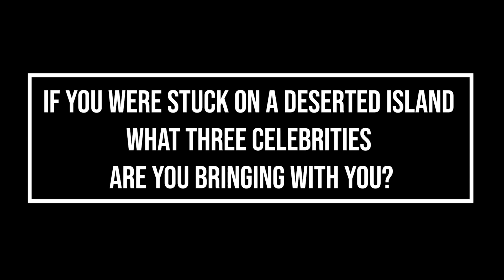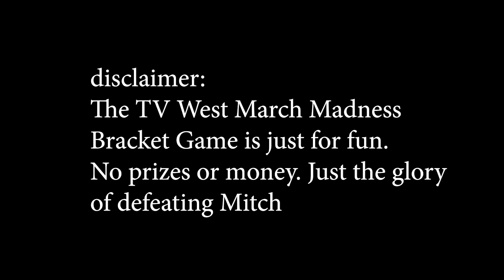March 10, 2023 // Bacon or Sausage, 4th Floor Decorations, March Madness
To join the TV West March Madness Bracket Content, where there is no money and no prizes, follow our join

To nominate yourself or someone else for the student highlight, go